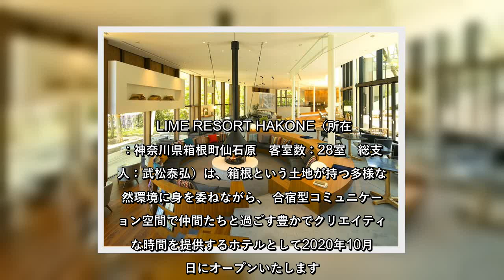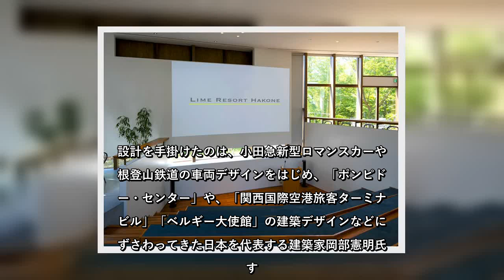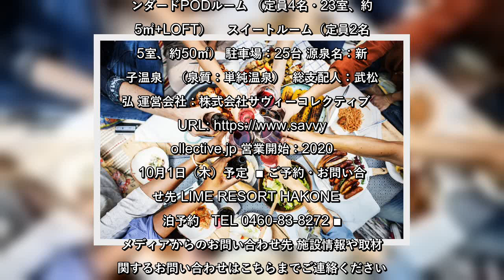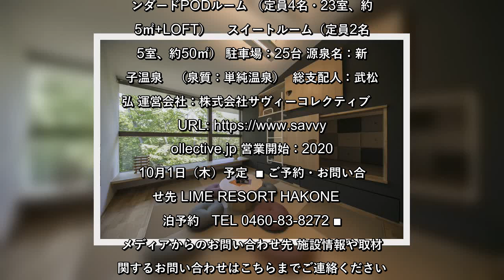✅ LIME RESORT HAKONE（所在地：神奈川県箱根町仙石原 客室数：28室 総支配人：武松泰弘）は、箱根という土地が持つ多様な自然環境に身を委ねながら、 合宿型コミュニケーション空間で仲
✍  LIME RESORT HAKONE（所在地：神奈川県箱根町仙石原　客室数：28室　総支配人：武松泰弘）は、箱根という土地が持つ多様な自然環境に身を委ねながら、 合宿型コミュニケーション空間で仲間たちと過ごす豊かでクリエイティブな時間を提供するホテルとして2020年10月1日にオープンいたします。コロナ共生期に安心してご滞在いただけるよう、完全貸切プランをご用意しました。滞在中は別荘のように寛いでいただくよう、オールインクルーシブでお楽しみいただけます。 開放的なラウンジ  大規模研修として小規模分科会まで、 貸切リモートオフィスとして、また趣味嗜好の合う仲間との大人合宿として、館内はもとより中庭まで自由自在に活用いただけます。 客室には小規模会議やプロジェクトミーティングが可能なホワイトボードやミーティングテーブルなど会議設備を完備しています。 【ホームパーティがコンセプト】  熱い議論を交わした後は、ホームパーティがコンセプトの”囲むヒトサラ”でお仲間との懇親を深めていただけます。近海で採れた魚介類や森の恵みなどの素材を生かし、自らも参加できるバーベキュやパーティースタイルの調理法でご用意します コンセプトはHOME PARTY 【180インチのスクリーンが自慢のシアターラウンジ】  貸切ならではの楽しみは、180インチのスクリーンの活用です。昼間は研修やプレゼンテーションで活用し、夜は大音量で映像を楽しむなど、階段状になったシアターラウンジで思い思いの企画を楽しんでいただけます。 180インチのスクリーンが自慢のシアターラウンジ  アフターコロナでリモートワークが進んでいるからこそ必要なリトリートの時間。当館はまさにリトリートを目的とし、身体的にアイデアが浮かびやすくなるよう考え抜かれた建築空間です。館内を巡る回廊もただの廊下ではなく、歩き回りながら考える脳を刺激するよう考えられています。設計を手掛けたのは、小田急新型ロマンスカーや箱根登山鉄道の車両デザインをはじめ、「ポンピドゥー・センター」や、「関西国際空港旅客ターミナルビル」「ベルギー大使館」の建築デザインなどにたずさわってきた日本を代表する建築家岡部憲明氏です。 【貸切リトリートプラン概要】  期間：2020年10月１日から12月31日まで 料金：お一人様 オールインクルーシブ　18,000円（消費税 ...